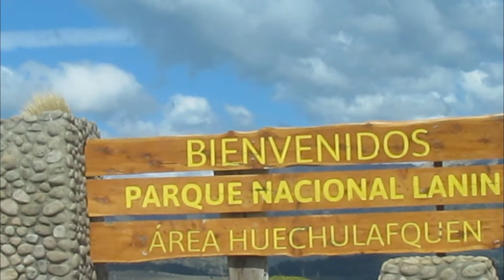Un volcán imponente de una belleza sin limites.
Un volcán imponente de una belleza sin limites para disfrutarlo y también esta su lago Huechulaufquen, Veremos las hermosas vistas y un breve resumen de sus características . Para no perderselo .